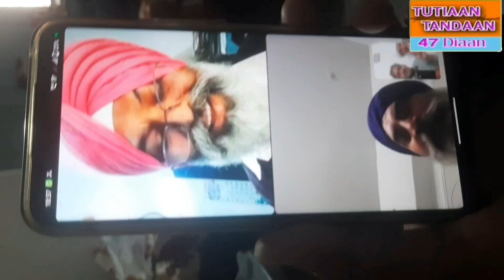Baba G ko behn bhy mil gaay@Tutian tanndan' Sikri Hoshiarpur Te Chak no 40 DB, Khushab video call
Baba Sardar Ali 1947 de wand welay District Hoshiarpur de pind Sikri ton lehnda Punjab District Khushab de pind Chak no 40 DB wich aaey. Ajj baba g de apnay pind sikri vudeo call joi@Tutian Tanndan,